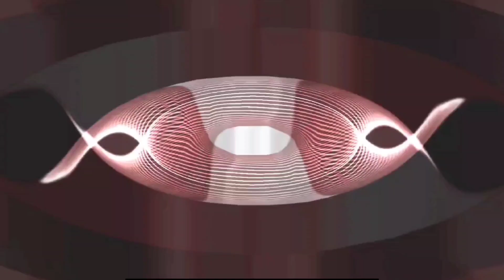Muses of Michaelangelo - Oraphim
indie house recording artist Muses of Michaelangelo available everywhere you stream music